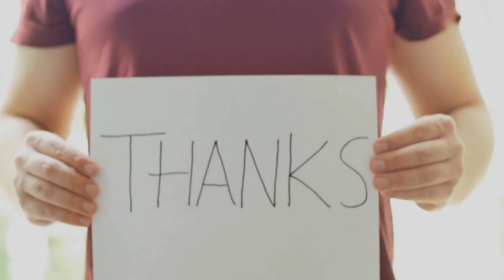Facts Information Reproduction Life Cycle Span Food Habits and Mating Sex about of Blue Jay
Dear Viewers
We will try to make videos as per your given ideas.

Thanks